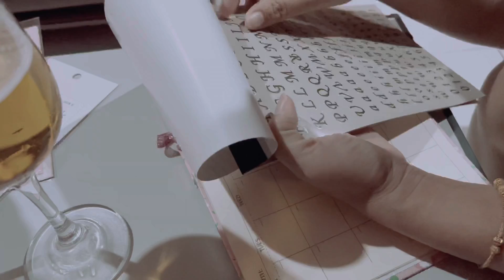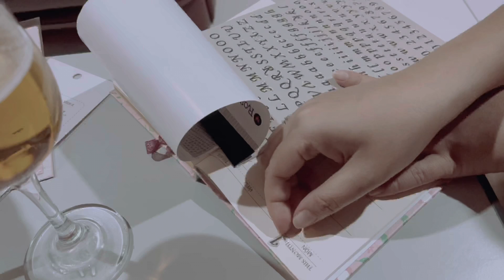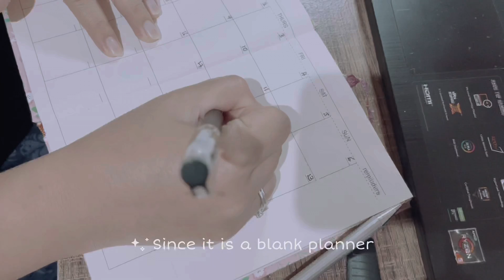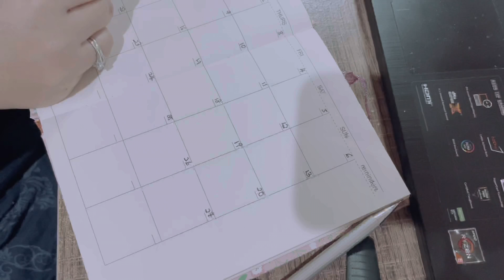Days of My Life (Decorating planner, 1st KajoMeets in 2022, visit Saigon Republic & Trevi Cafe)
This is a writer's daily silent vlog.
Giving you a glimpse of my life as the co-founder/writer of

Places I visited here:

1. Saigon Republic @ Saradise
The banh mi I had is the closest to the one I had in Vietnam. I definitely come back again especially for the pho.

2. Trevi Cafe

I love the coffee and the cake. In terms of deco and interior, this cafe is perhaps one of the best. I will come back to try other especially brunch menu.